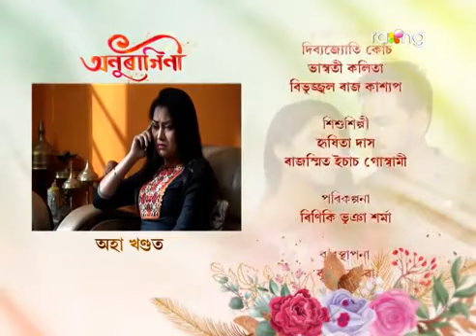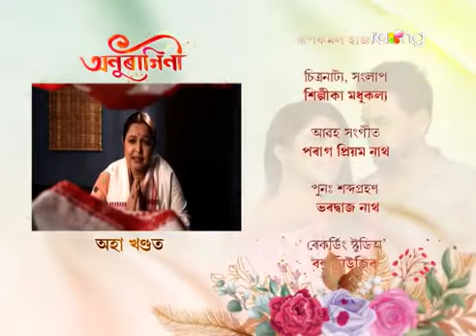Anuragini || Huakmoni ||assamese serial today episode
Anuragini || Huakmoni ||assamese serial today episode assamese serial anuragini assamese serial